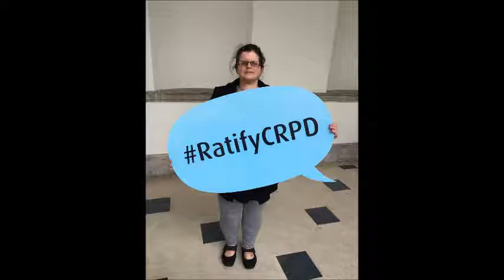Audrey Tormey's speech at the UNCRPD event in the AV Room in Leinster House on 29 March.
Audrey Tormey's speech at the UNCRPD event in the AV Room in Leinster House on 29 March 2017.